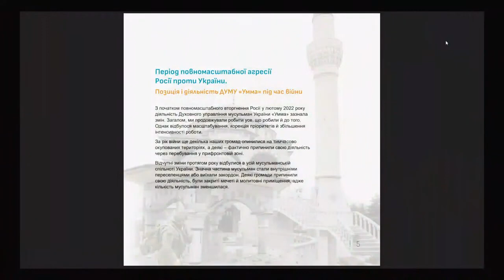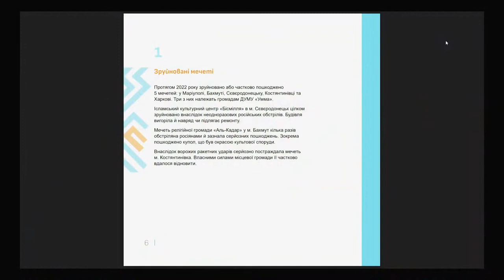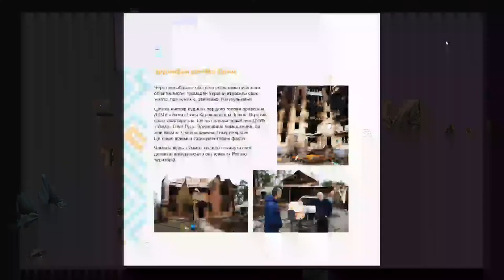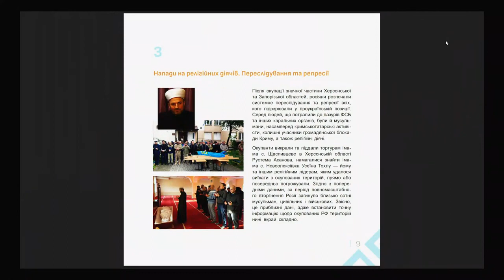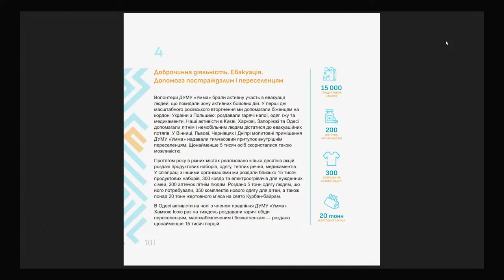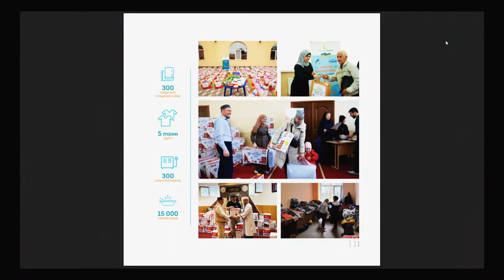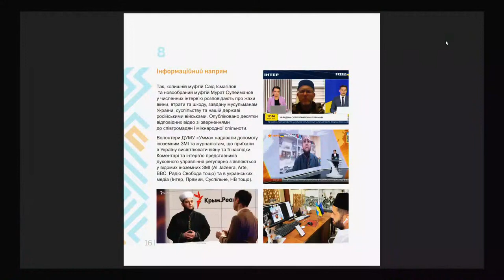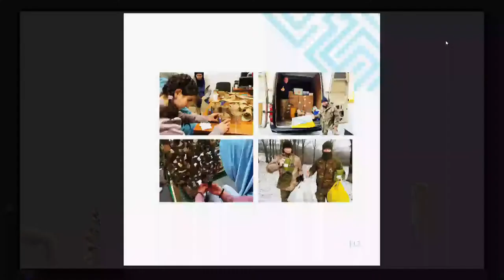Мусульмани України Рік війни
пресконференція на тему: «Мусульмани України. Рік війни».
Організатор: Духовне управління мусульман України «Умма».

Учасники: Мурат Сулейманов - муфтій ДУМУ «Умма»; Олександр Саган - завідувач Відділення релігієзнавства Інституту філософії імені Г. С. Сковороди; Сейран Арифов - президент Конгресу мусульман України; Саід Ісмагілов - парамедик; о. Ігор Шабан - голова патріаршої Комісії УГКЦ з міжконфесійних та міжрелігійних відносин; Сюзанна Іслямова - заступниця голови Ліги мусульманок України;  Віктор Войналович  - перший заступник голови Державної служби України з етнополітики та свободи совісті; Хаджимурад Путілін - офіцер відділу організації діяльності військових капеланів в СВК ЗСУ АГК; Амаль Ткаченко - голова ГО «Мар’ям»; Ігор Козловський - модератор.

Коротко. Повномасштабне вторгнення росії наприкінці лютого 2022 року зачепило усіх громадян України, незалежно від релігійної чи національної приналежності. Ця агресія й інтенсивні бойові дії, що тривають вже рік, спричинили значні зміни у житті мусульманської спільноти нашої країни. Українські мусульмани активно долучилися до спротиву збройній агресії Росії, займаються волонтерством, проводять інформаційні кампанії, звертаючись до широкої закордонної аудиторії. Головною темою пресконференції буде підбиття підсумків діяльності ДУМУ «Умма», й мусульманської спільноти України за рік повномасштабної агресії.